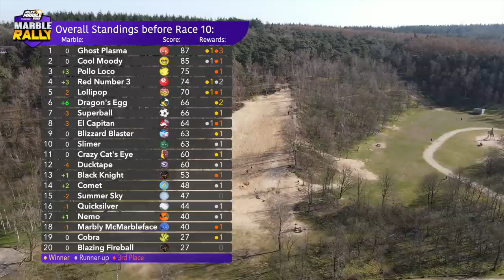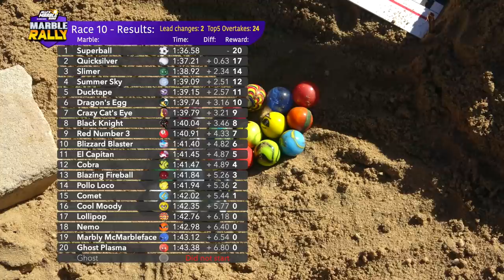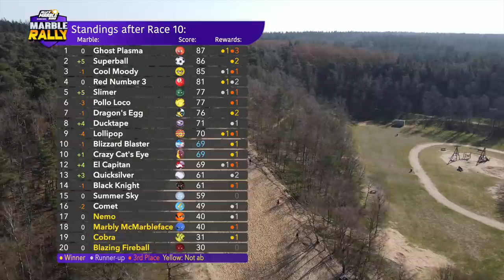Marble Race: Marble Rally S5 Race 10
After a close battle in the previous race, the differences at the top of the overall standings are pretty close and almost every marble still can win the championship.
In this traditional format, 20 individual marbles race down a course in the sand and battle for the win. Who are you rooting for? Choose a marble and ENJOY!

- The ML2021 qualifiers are expected on June 18th, 2021

=== Patrons ===
Premium Spectators: